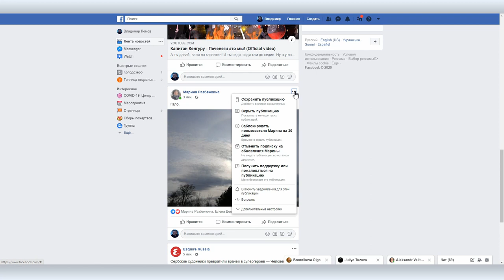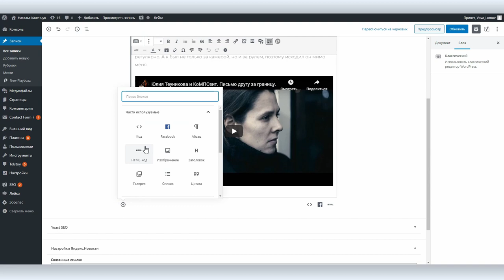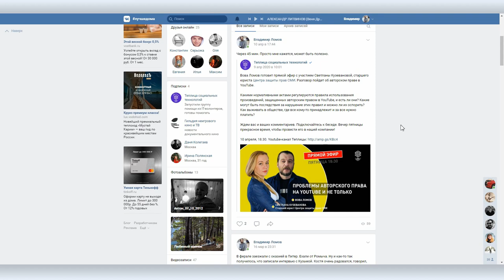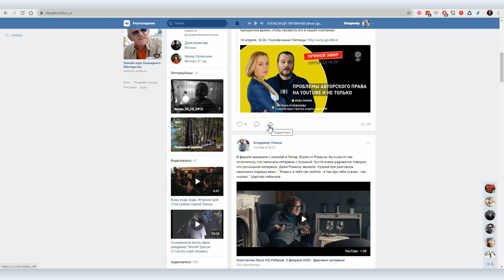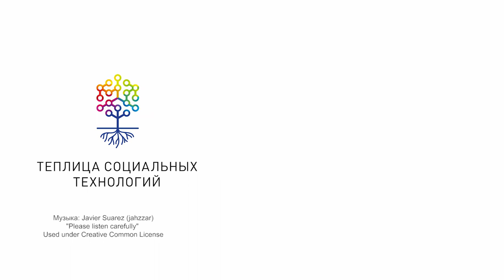Как встроить пост из Facebook или ВКонтакте на сайт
Для кого-то это может показаться примитивной задачей, но на самом деле встроить пост из Facebook на сайт не так-то просто. Более того, не так-то просто отыскать ссылку на пост, если вы хотите отправить ее кому-то, или сохранить себе в виде ссылки.

Ссылку на пост во ВКонтакте найти проще, чем в Facebook, а вот найти код для встраивания на сайт почти невозможно. В сегодняшнем видео Вова Ломов покажет и то, и другое.